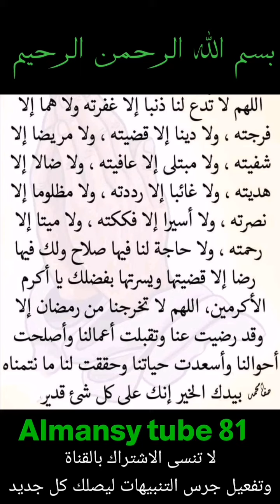دعاء اليوم الثامن والعشرين من شهر رمضان المبارك مكتوب.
دعاء اليوم ٢٨ رمضان ٢٠٢١ مكتوب ومسموع
تقبل الله منا ومنكم صالح الأعمال.